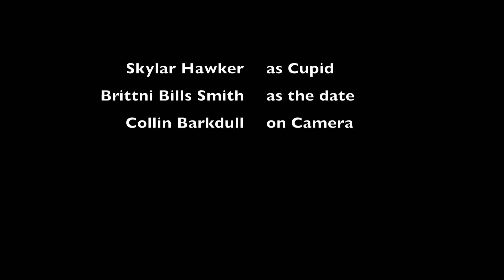I Didn't Ask For Love - David Paul Smith (Official Music Video)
From David Paul Smith's album, For a Change.

Check out DavidPaulSmith.com for more information.

Also check out The Songs That I Write (Official Music Video)